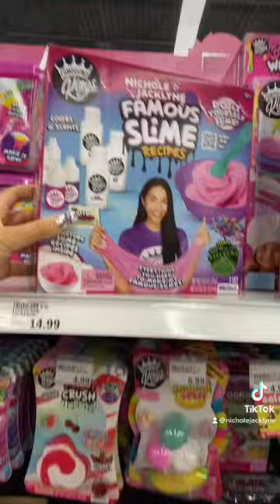they RESTOCKED my SLIME at MEIJER STORES!!!😱😱 slime fidget shopnicholejacklyne.com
BUY TICKETS TO MY SLIME MEETUP!!!
JULY 27TH IN NASHVILLE, TN
12-3PM

SEND ME SLIME:
Nichole Jacklyne
6339 Charlotte Pike
Unit